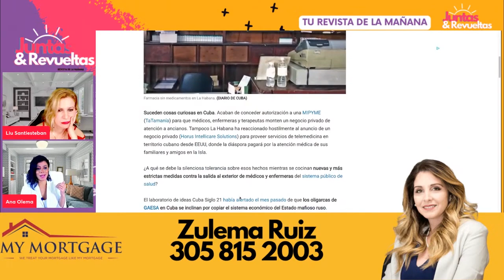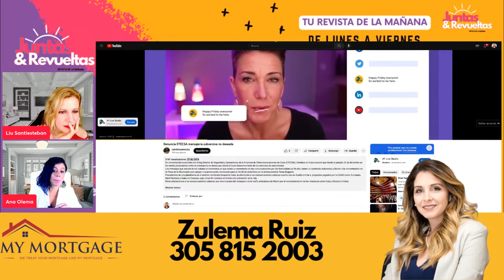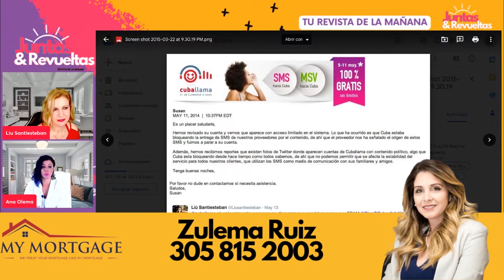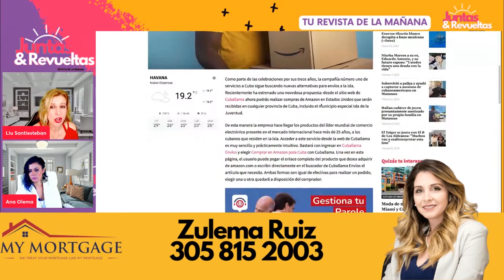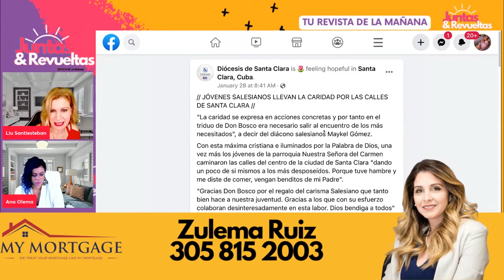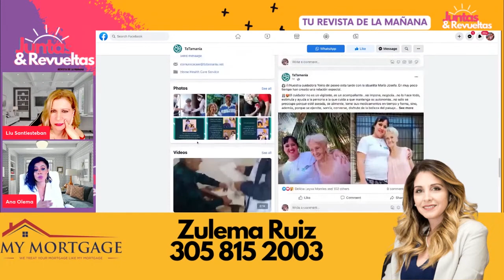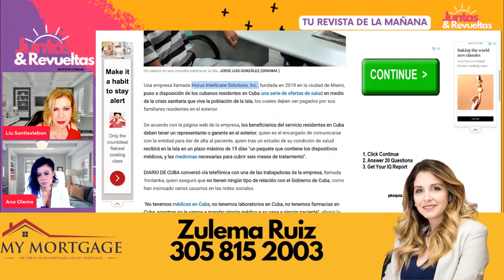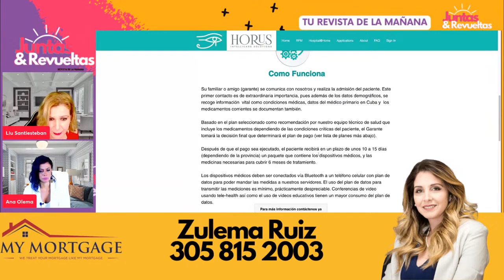El Regimen se Prepara para la Privatización de la SALUD???